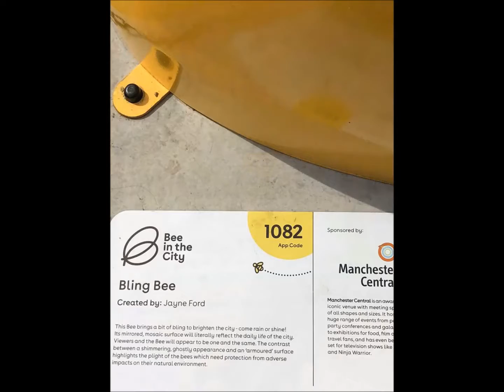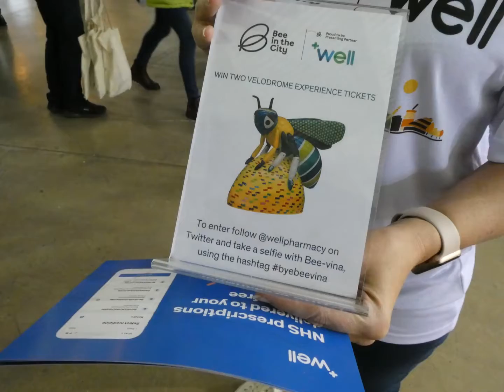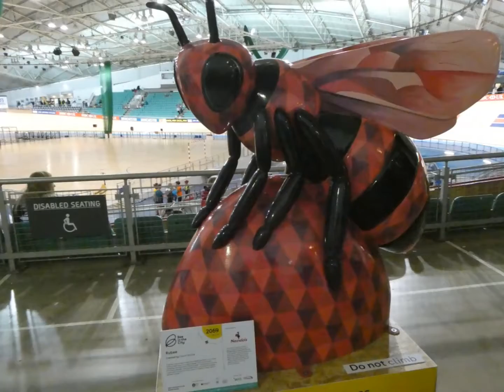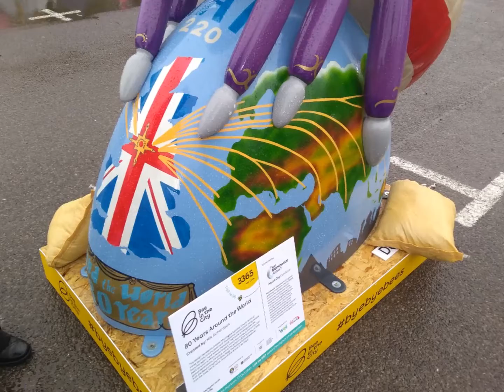Bees in the City - MANCHESTER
A selections of photos of Sophie with the Bees in the City